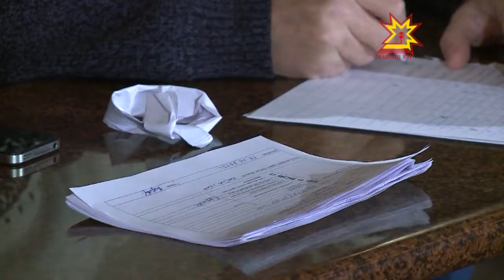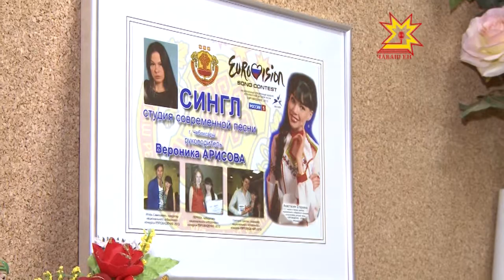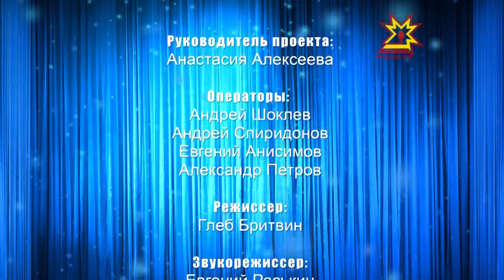Ротация. Выпуск 2.11.2013